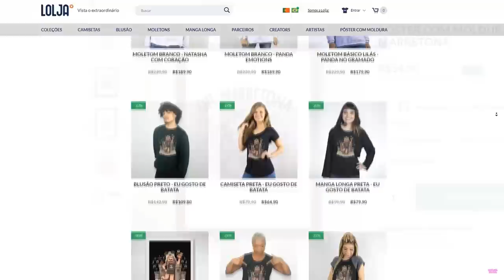Os MELHORES MEMES de ROBLOX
🐼Os MEMES de ROBLOX VOLTARAM!

NatashaPanda😊